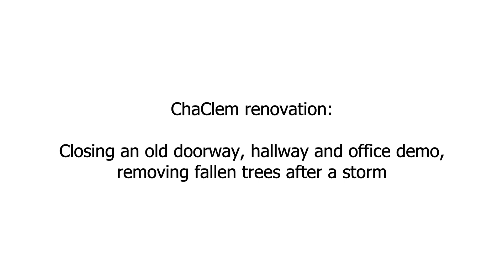ChaClem renovation: DIY hallway remodel, office makeover, storm cleanup timelapse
In this video we're closing the doorway between bedroom and kitchen, remove wallpaper in the hallway and office, and remove fallen trees after a storm.

Over the next year we're planning to renovate an apartment in a house built in the 1910s. The apartment is 100m² and was last renovated in the 1970s.